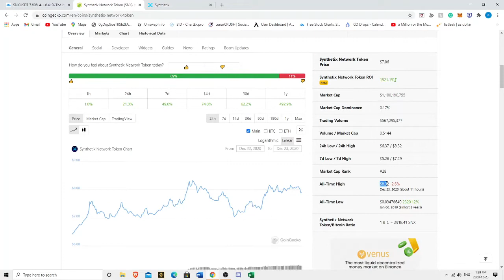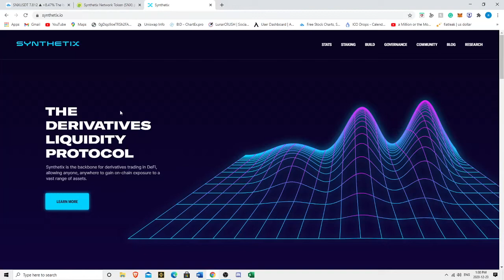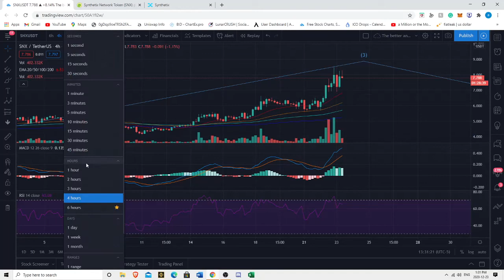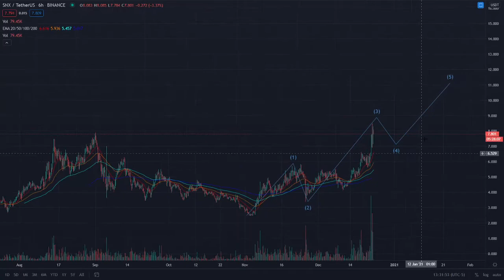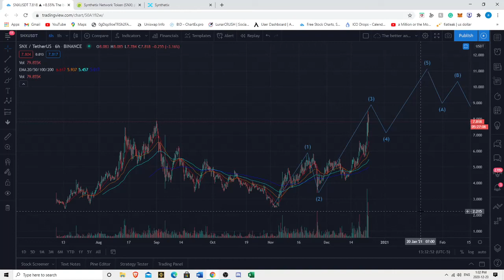Synthetix SNX Breaking News!!! New All Time Highs!!! Price Prediction - Technical Analysis & More!!!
Check out Celsius Network to earn up to 22% APY interest on your Crypto!!!

bybit highly recommended exchange for experienced traders!

GSX disclaimer I get a kick back if you sign up using the sign up bonus, and you get an additional 5%!

ETH address: 0xE059Ed4eB02D365aac87F8D6Dc478104ABF343DD

XRP address: rGdDnMFHxACkCxD9zFAexoeXSyYaYKgquf

LINK address: 0xE059Ed4eB02D365aac87F8D6Dc478104ABF343DD

VET address: 0x13aa119A896e8DcF162034C2B0D7b4fC0D17B1Eb

XTZ address: tz1XoeCESosMzp38yeNi2wLw4wxbd1cxnmyt